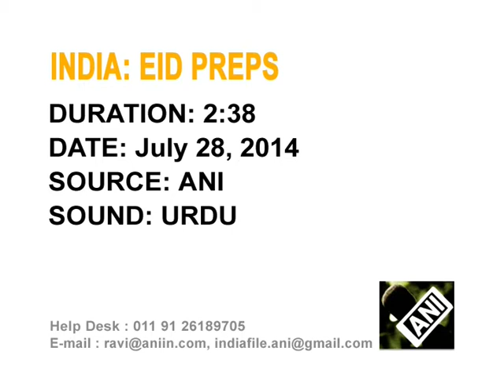Jammu and Kashmir decks up for Eid-al-Fitr celebrations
As the countdown to Eid Al Fitr begins, the activities that have contributed to the merry hustle and bustle associated with it gain momentum across Jammu and Kashmir. Shoppers galore flock at decked up markets to usher in the much-awaited festival.